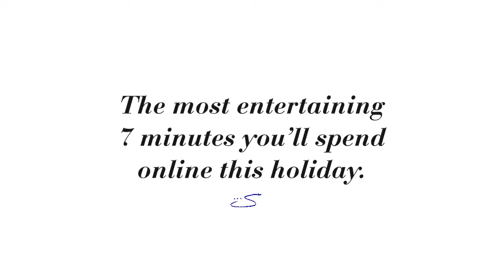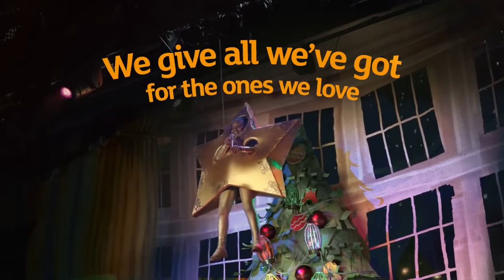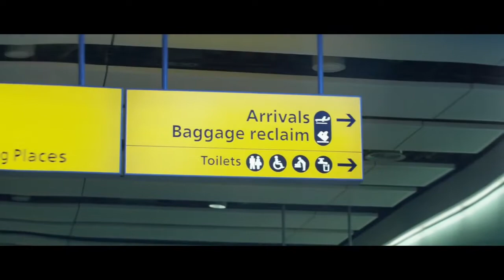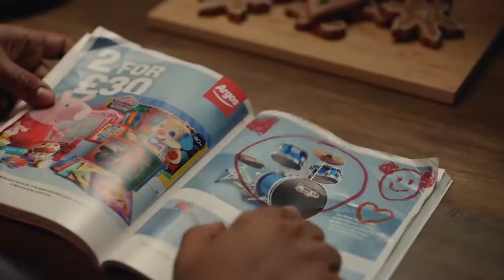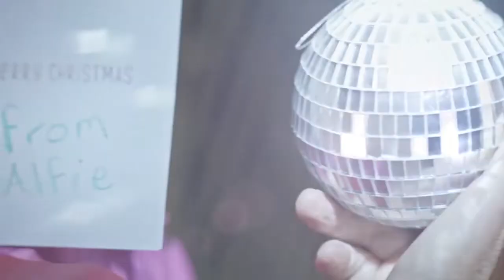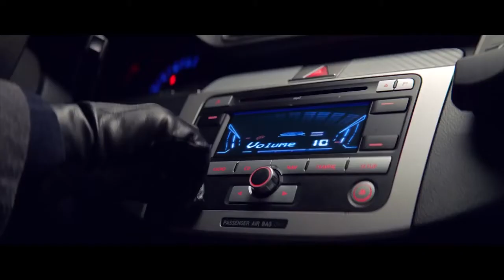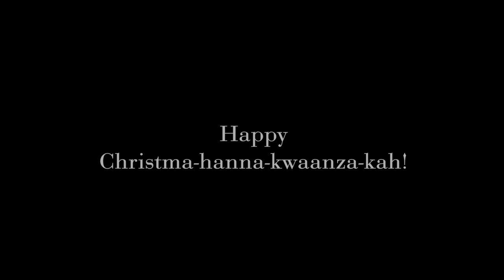S+S Holiday Video 2020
Sevell + Sevell's favorite holiday video commercials